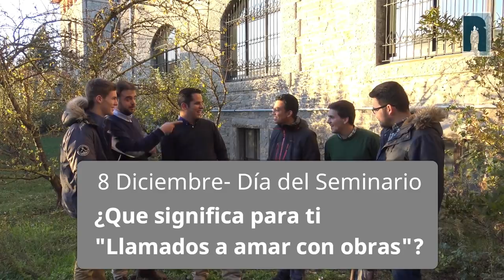Llamados a amar con obras - Día del Seminario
Llamados a amar con obras
Testimonio de los seminaristas al hilo del lema de la Jornada